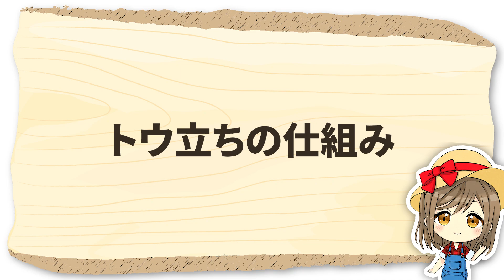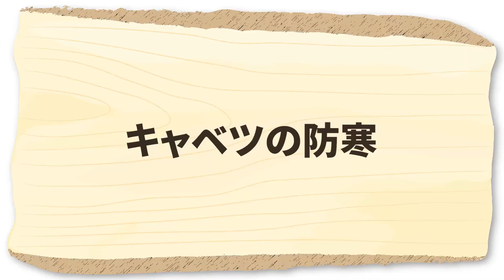家庭菜園や農園の春キャベツ栽培でトウ立ちを防ぐ冬越しの秘訣！マルチ張り方や防寒対策と春キャベツの育て方！【農家直伝】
今回は、家庭菜園や農園で春キャベツ栽培のトウ立ちさせない冬越し準備を紹介していきます。
畝立て作業から防寒対策を解説する春キャベツの育て方！是非参考にしてみてください！

▼目次
0:00 春キャベツ冬越しの秘訣！
0:56 現在の畑をチェック
2:28 マルチを張ろう
3:52 トウ立ちの仕組み
6:06 キャベツの防寒